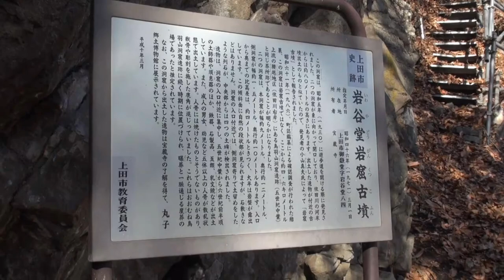【長野県・上田市】上田市宝蔵寺岩谷堂 その3 「命がけだぜ、このお堂周辺は」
岩谷堂の見どころをまとめてみました。
イントロ　　00:00
一、楓の前　00:09
二、展望台    01:18
三、太子堂    02:13
四、岩窟古墳    03:12
五、義仲桜     03:49
しっかりと準備運動をして、ステッキと運動靴で散策を楽しみましょう。
四は、本当に怖かったです。